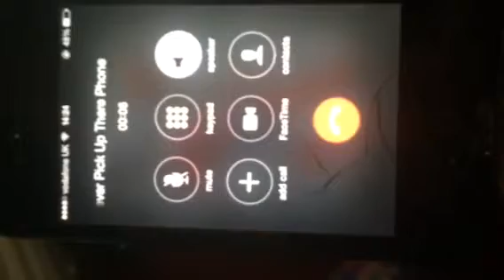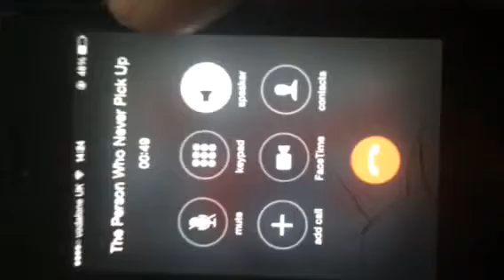Santa called me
I was on the naughty list